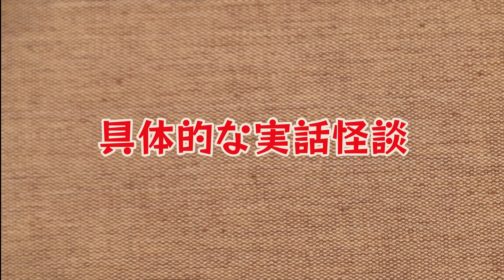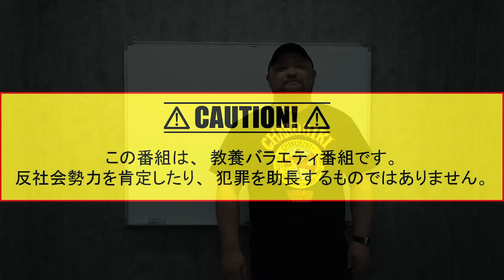【一生忘れられない怖い話】今回はオカルト研究家のあの人、、【第5回クレイジーショッキング】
▼裏社会の怪談募集します。
ヤクザ、裏ビジネス、売春などなど。裏社会的な分野での怖い話を募集します。
広く裏社会的なことであれば、実際に体験した当事者でなくても聞いた話などでも結構です。
怖い話を書いてメールをお送りください。
直接お話を伺うこともありますし、そのままエピソードを使わせていただくことがあるかもしれません。
出したくない固有名詞などは明記しないか、具体的にどこを使わないで欲しいと記載ください。

▼一生忘れない怖い話の語り方 すぐ話せる「実話怪談」入門
▼オカルト探偵ヨシダの実話怪談

▼クリームソーダのデカ盛りTシャツの詳細はこちら

プロデュース : 草下シンヤ
協力 : 神里純平
協力 : 緑川人参
協力 : 株式会社彩図社